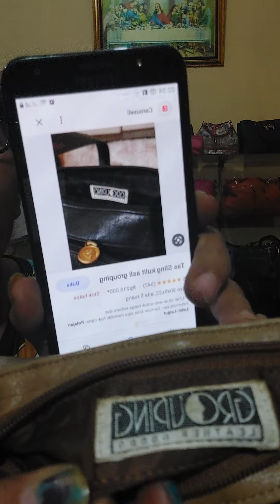selamat hari minggu fix wa 082114963967